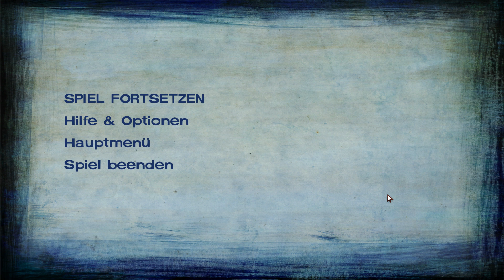Let's Play The Walking Dead - 18 - Auf dünnem Eis [Season Zwei - Episode Fünf]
►Gezeigter Inhalt: The Walking Dead Season 2 für den PC.